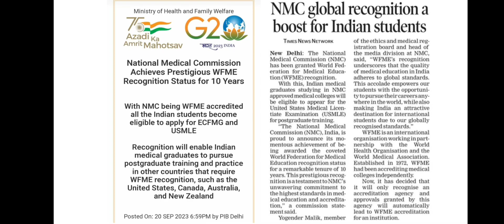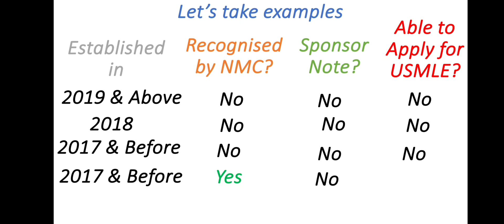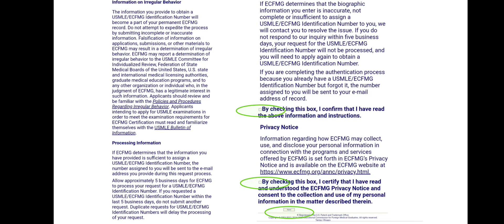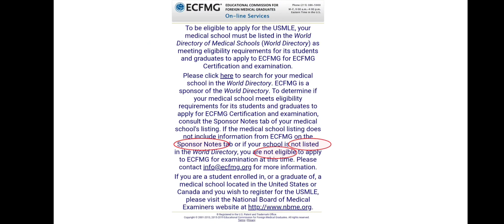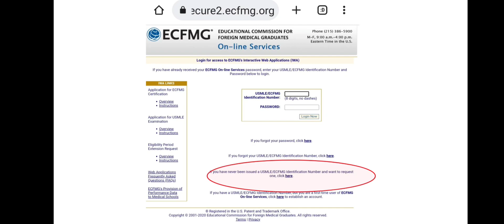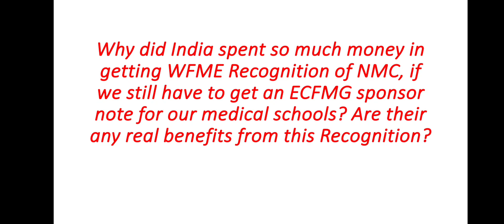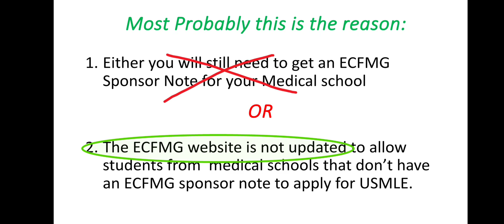Reality behind NMC's WFME Recognition | Indian docs eligible for USMLE without ECFMG Sponsor note ?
Reality behind NMC's WFME recognition for USMLE 2024 | Are Indian medical students or graduates really eligible to apply for USMLE Exam?

Join for Updates. Don't miss out!